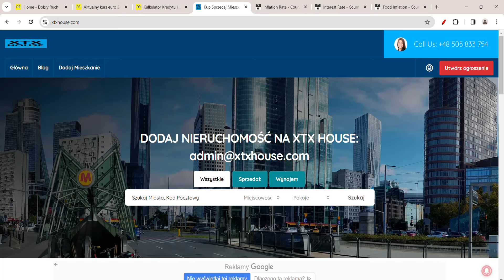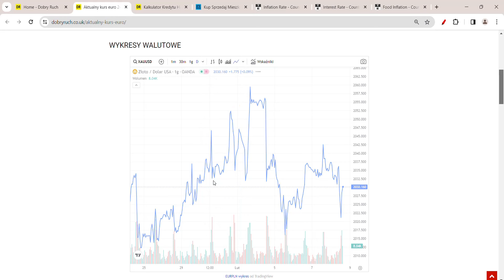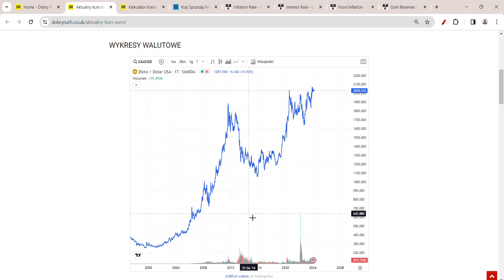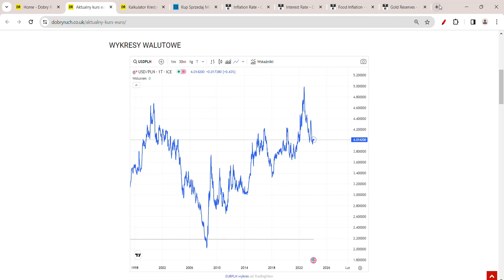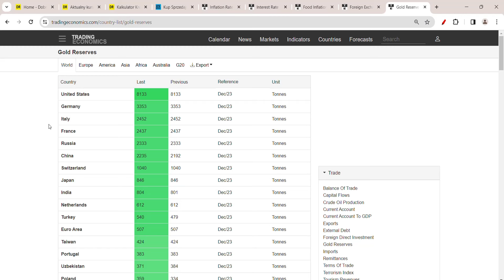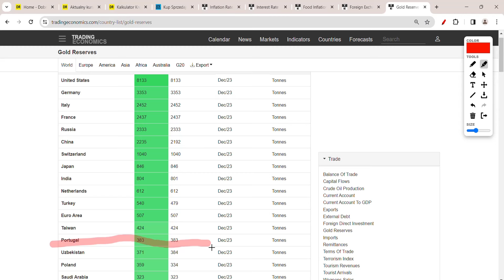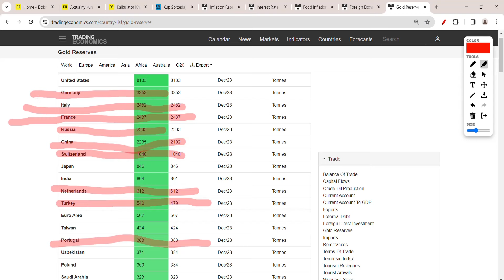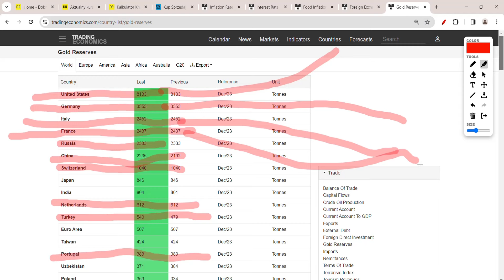Cena Złota Wzrośnie 777%! XAU Zyskuje do USD i GBP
KURS ZŁOTA PROGNOZY. CZY SPRZEDAĆ ZŁOTO? CZY KUPIĆ ZŁOTO? CENA ZŁOTA MOŻE SIĘ WZROSNĄĆ 777%. CO SIĘ DZIEJE ZE ZŁOTEM? OPROCENTOWANIE WALUT ROŚNIE! CENA ZŁOTA SPADA! KIEDY CENA ZŁOTA MOŻE SIĘ ZAPAŚĆ? CZY CENA ZŁOTA MOŻE SIĘ NIE ZMIENIĆ?